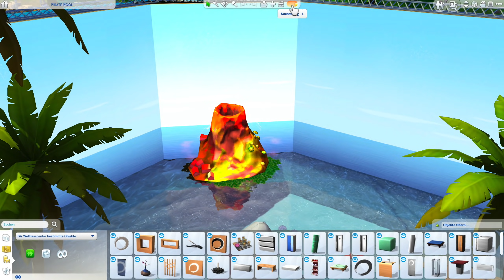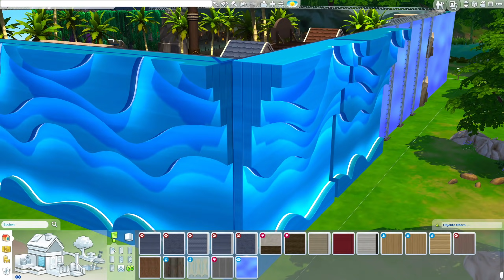Die Sims 4 Schwimmbad bauen | Pirate Pool #4 Indoor Beach (deutsch)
Die Sims 4 Bau-Video, gepaart mit Tipps, Tricks und Cheats mit einer Indoor Beach & Pool Schwimmhalle im Piraten Stil für die ganze Familie!

Die Sims 4 Pirate Pool Schwimmbad:
ℹ️ Die Sims 4 Packs: alle Packs (ohne Limit)
ℹ️ Grundstücksgröße: 50x50
ℹ️ Grundstückstyp: Pool (Gemeinschaftsgrundstück)
ℹ️ Welt: Willow Creek (Die Sims 4 Basisspiel)

▶️ PLAYLIST: Die Sims 4 Pirate Pool bauen:
folgt...

In dieser Die Sims 4 Hausbau Folge gestalte ich den Grundriss vom Schwimmbad mit Strand & Pool im Piraten Stil.

⭐️ DOWNLOAD: Dieses Haus und Grundstück findest du in der Die Sims 4 Galerie mit der Suche nach der EA ID: Daniel_SimFansDE unter dem Namen "Pirate Pool" als Download, sobald es fertig gebaut ist. Viel Spaß damit!